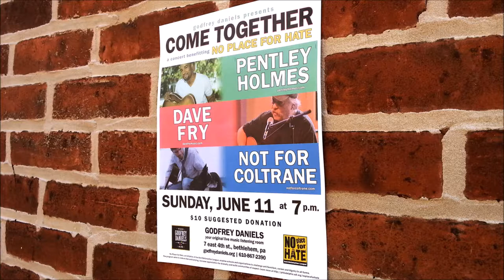"Good Life" (Tracy Grammer cover)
"Good Life" by Tracy Grammer. Featuring Dave Fry (mandolin), Pentley Holmes (guitar). Recorded at Godfrey Daniels in Bethlehem, PA, on June 11, 2017, as part of the "Come Together" benefit concert for No Place for Hate.